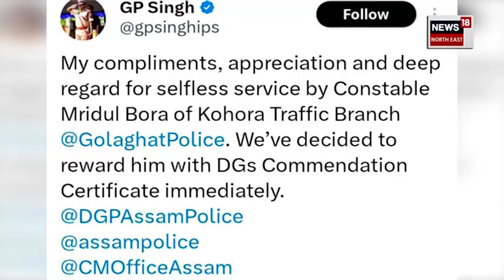Kaziranga Road Mishap : কাজিৰঙাৰ ৰঙাজানত ভয়ংকৰ পথ দুৰ্ঘটনা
নিয়ন্ত্ৰণ হেৰুৱাই গছত খুন্দা তেল টেঙ্কাৰৰ।
দুৰ্ঘটনাত চালকসহ আহত দুজন।
যোৰহাট দিশৰ পৰা আহিছিল টেঙ্কাৰখন।
দুৰ্ঘটনাৰ ফলত আবদ্ধ টেঙ্কাৰৰ চালক।